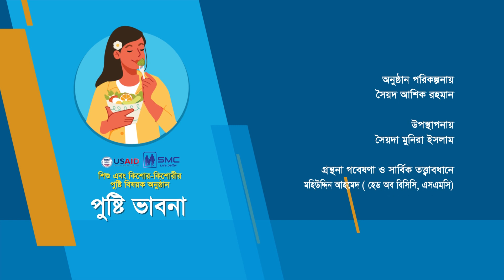USAID SMC PUSTI VABNA EP 61_PART-02; Topic: Recent Demographic and Health Survey Results and Actions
Guests: Mr. Toslim Uddin Khan, Managing Director and CEO, SMC; Dr. Abu Jamil Faisal, Public health expert;  Channel: RTV; (Talk Show - P28450-SEASON-9)